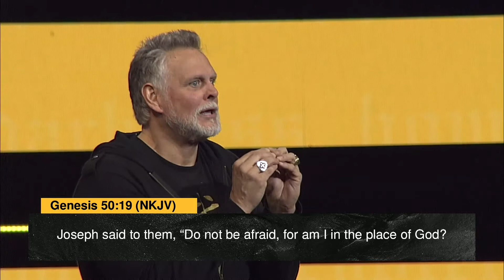Elevate Revival | KeithCraft